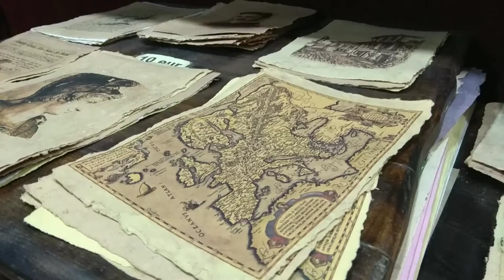Handmade paper and Gutenberg style printing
Last month I visited The National workshop for handmade paper, located in the old part of Ohrid.

In this workshop, you will have a demonstration and you can buy original handmade paper products. Everything that is exposed in this small workshop is printed on the Gutenberg Press.

According the owner, there are only two copies of the Gutenberg Press in Europe, one in this National workshop for handmade paper and the other one in Slovenia.